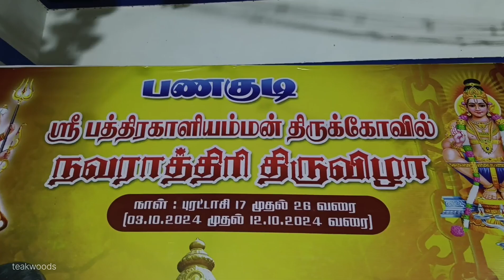வாராஹி அம்மன் தரிசனம் - பத்திரகாளி அம்மன் திருக்கோவில் தசரா திருவிழா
வாராஹி அம்மன் - பத்திரகாளி அம்மன் திருக்கோவில் தசரா திருவிழா 3 ஆம் நாள்

காளி பூஜை தசரா பணகுடி | Kaali poojai panagudi
kali puja mantra
kali puja status
kali puja ka gana
kali puja dhak
kali puja video
kulasai kali poojai
kulasai dasara kali poojai
kulasai dasara kali poojai 2024
kulasai mutharamman kali poojai
sivaloor dasara 2022
thandavankadu dasara disco 2024
thoothukudi dasara kulu
thandavankadu dasara 2024
udangudi dasara kulu
kottankadu dasara
kulasai dasara 2023 whatsapp status
kulasai dasara whatsapp status tamil
thoothukudi dasara kulu 2024
kulasai dasara teakwoods
kulasai mutharamman dasara
kulasai mutharamman dasara 2024
kulasai mutharamman dasara video
kulasai mutharamman dasara video 2024
kulasai mutharamman dasara whatsapp status
kulasai mutharamman dasara songs
kulasai mutharamman dasara set
kulasai mutharamman dasara video song
kulasai mutharamman dasara melam
kulasai mutharamman dasara kaliyattam
kulasai mutharamman dasara status
kulasai mutharamman dasara dance
kulasai mutharamman padalgal
kulasai dasara kali attam
kulasai mutharamman villu pattu
kulasai mutharamman kovil dasara
kulasai mutharamman songs
kulasai dasara 2024
kulasai mutharamman
kulasai mutharamman whatsapp status
kulasai mutharamman kovil live today
kulasai dasara in tamil
dasara in kulasai 2024
kulasai dasara history in tamil
dasara in kulasai
kulasai dasara 2024 date in tamil
kulasai dasara 2024 surasamharam
kulasai dasara sudalai attam
kulasai dasara sudukattu kali attam